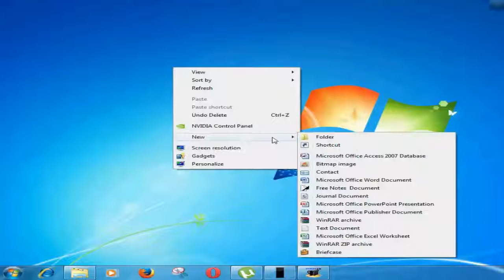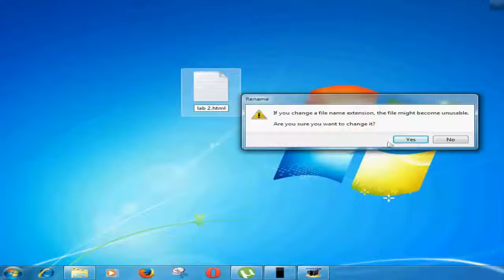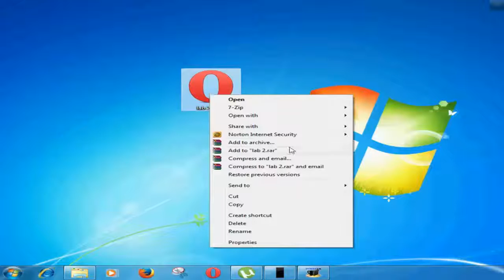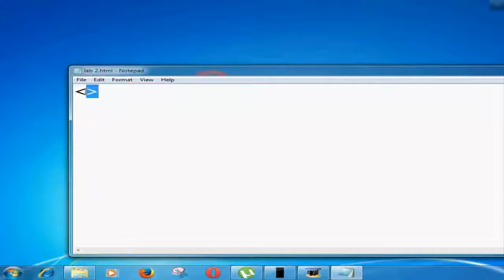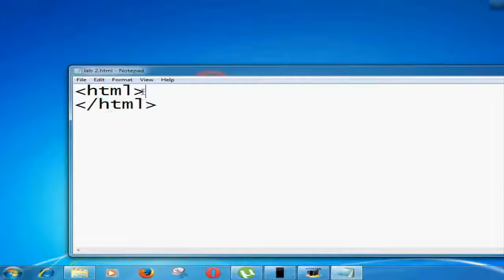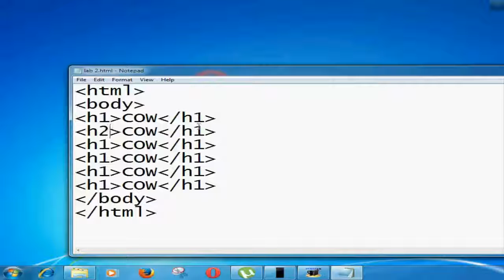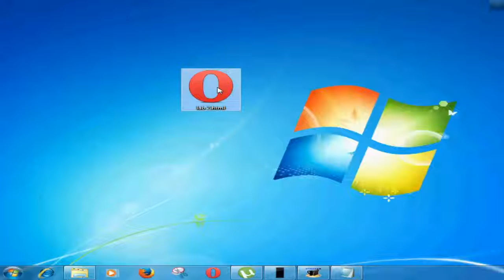Data Entry In HTML Page এইচ টি এম এল ল্যাব ডাটা এন্ট্রি